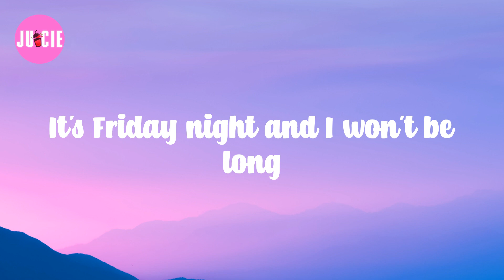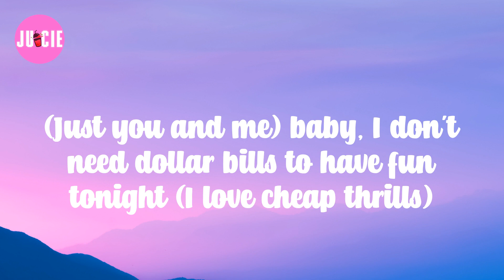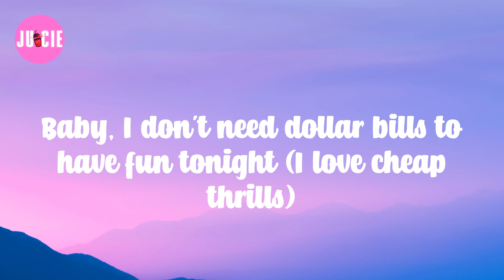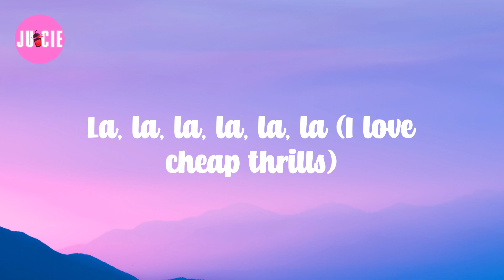Sia (Lyrics) Cheap Thrills